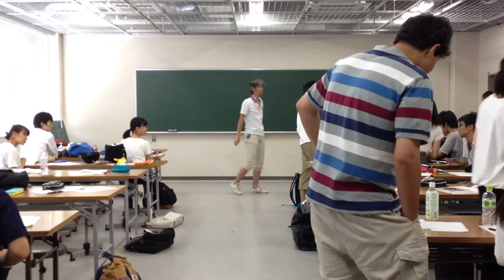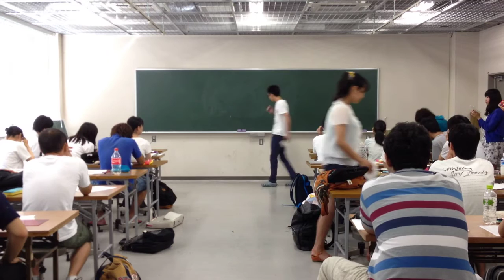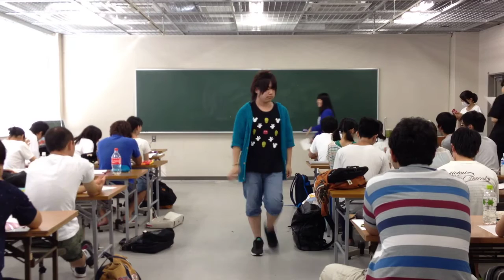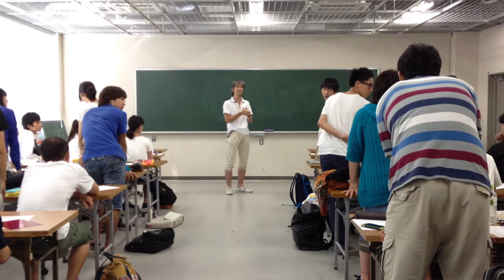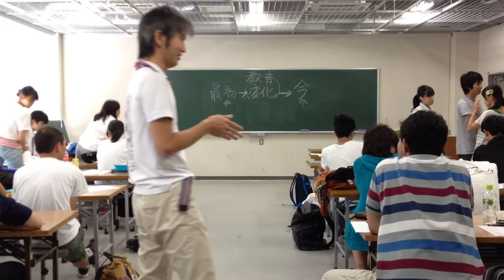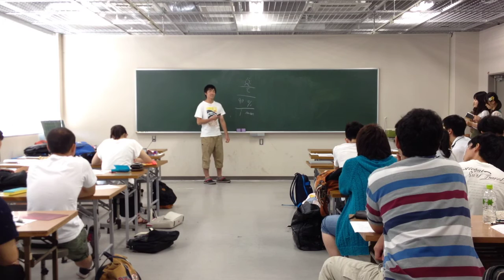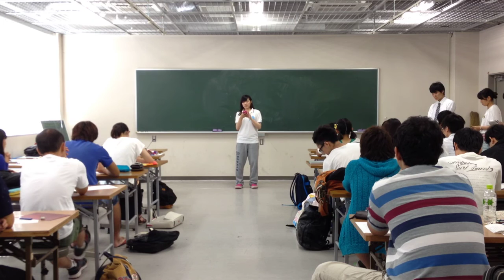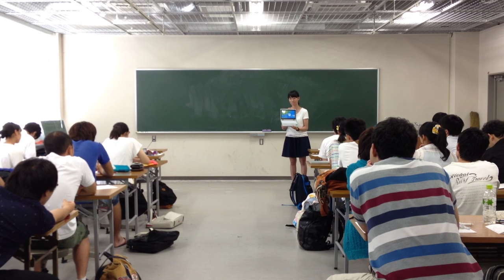気象楽「自信とは天から送られた手紙である」 火曜日クラス 東京学芸大学 2015 4/4